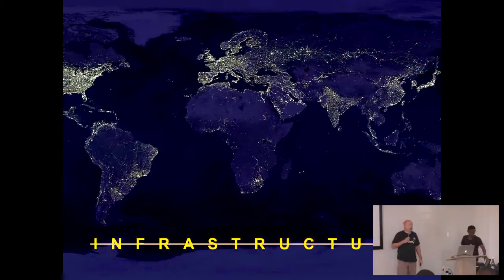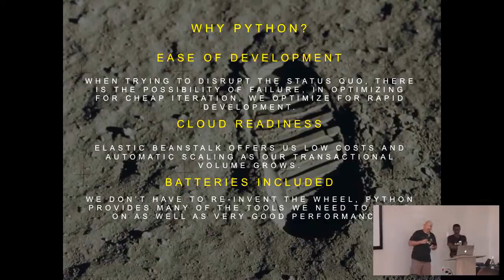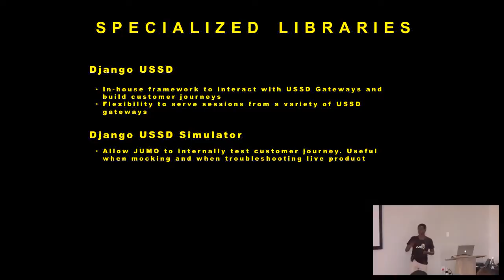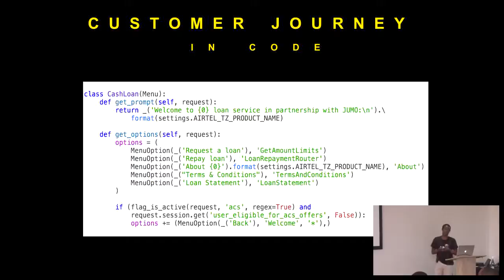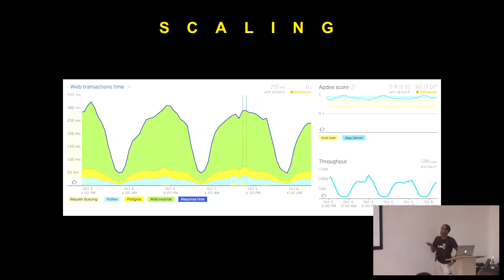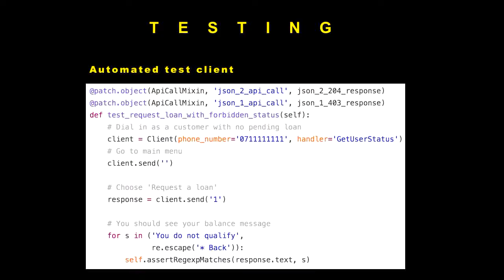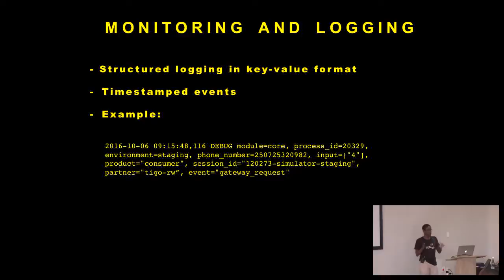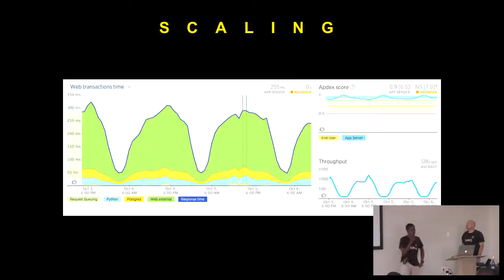Traversing the last mile to the financially underserved with Python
Ted Pietrzak, Sam Kitonyi
For the typical mobile data environment for smart phones there are many tools and frameworks available. However, Jumo's customer base typically doesn't have access to data or sophisticated smart phones. Instead, the customer journey is implemented using USSD with out-of-band communications by SMS. Building a USSD framework to run as part of our application rather than having to add the operational complexity of another service was an obvious solution. Python was a great fit for this work.

This talk will be a developer’s look at how Jumo implemented a highly flexible USSD/SMS system with Python, built tools within our system to manage the complexity of multiple products in multiple markets and scaled up the system to many tens of thousands of transactions per day. We will focus on how Python’s strengths fit well with the needs of text-based mobile messaging, what techniques are used to build it for scale, and how tooling was constructed to deal with the complexity of multiple user journeys.